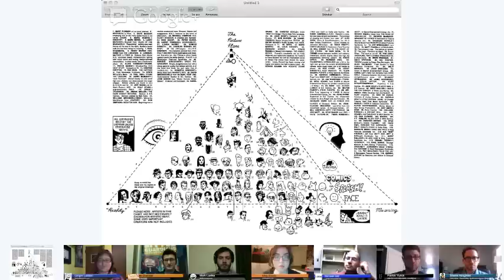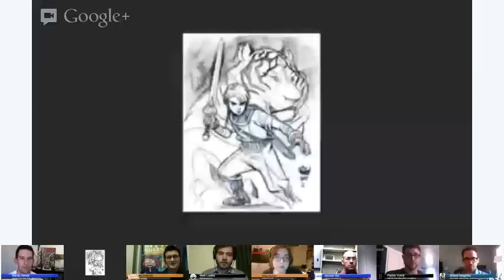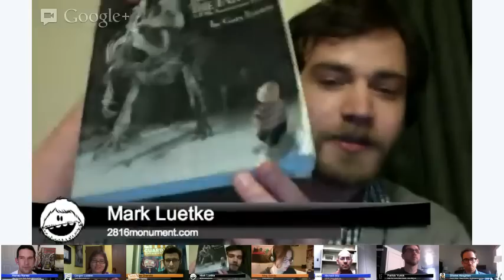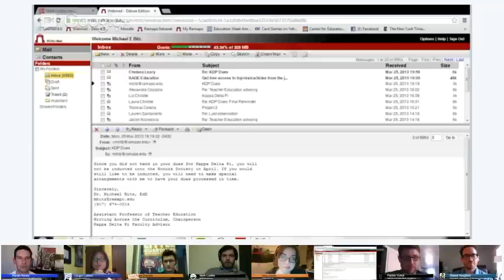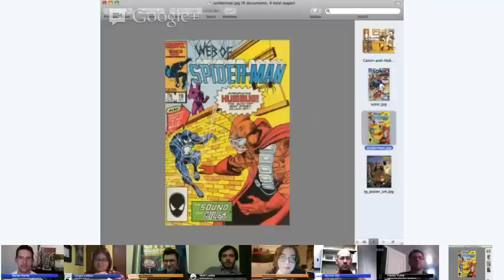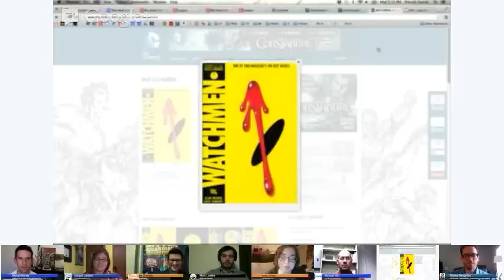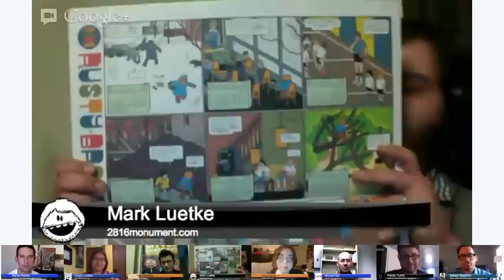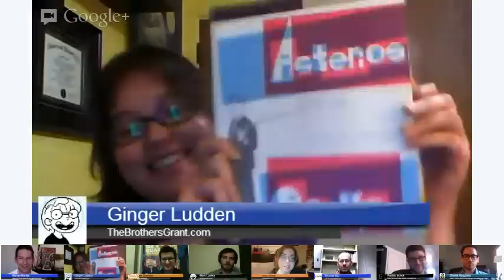Why Read Comics?: A Lively Discussion of How Comic Books Lead Life Stories